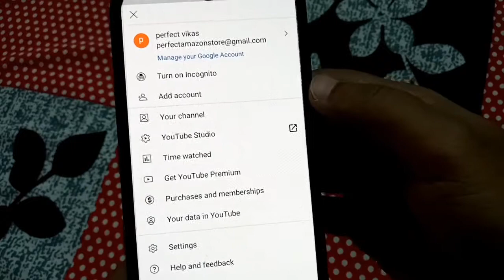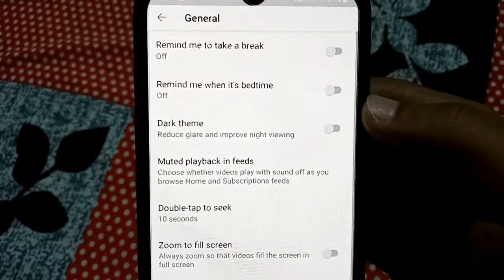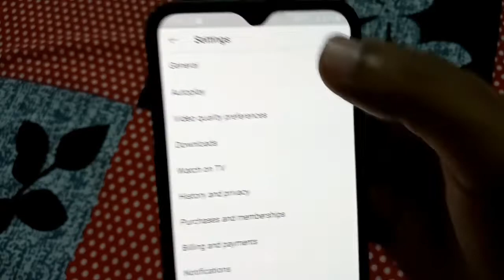How to Solve YouTube Autoplay Video Problem | Fix Autoplay Video on Home Screen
Dosto, is video me maine apko sikhaya hai ki aap youtube autoplay video problem ko kaise thik kar sakte hai.

दोस्तों, इस वीडियो में मैंने आपको सिखाया है कि आप यूट्यूब ऑटोप्ले वीडियो प्रॉब्लम को कैसे ठीक कर सकते है |